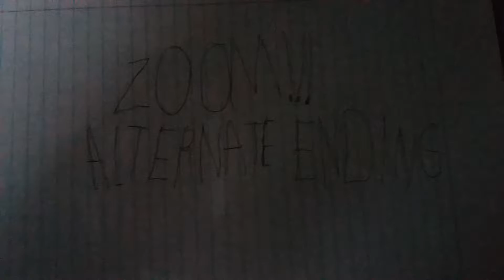Annoying Orange - ZOOM!!! Alternate ending [ZOOM BLOWOUT!]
Zoom is dies